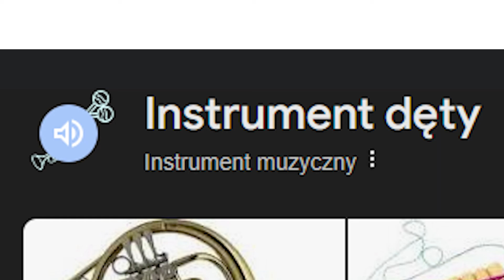nienawidzę ludzika z delmy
Discord (możecie tam wysyłać fanarty)
(wysyłajcie tam fanarty)